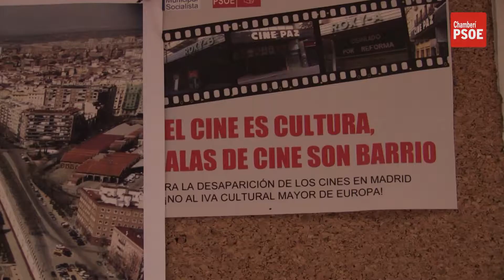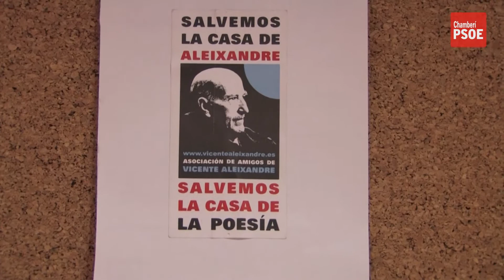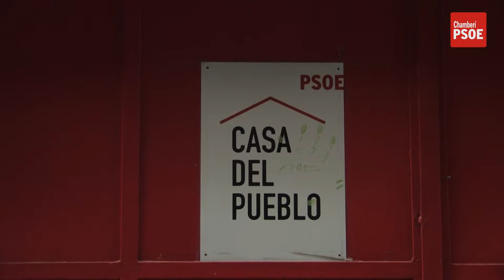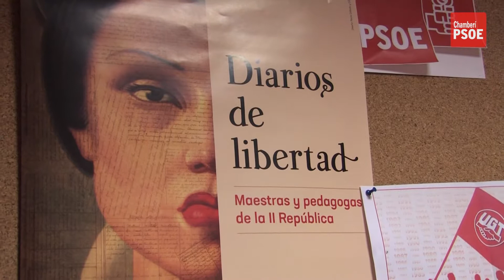Cultura en Madrid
Charla/coloquio sobre la situación del Sector Cultural en Madrid.
Intervienen:
Mar Espinar, concejala y portavoz 2ª del PSOE (@espinar_mar)
Pilar Pérez Solano, productora audiovisual (@Pilarpsolano)
Juana Escabias, secretaria de Cultura del PSOE-M (@CulturaPSOE_M)
Ibán García del Blanco, secretario ejecutivo de Cultura y Deportes de PSOE (@Ibangarciadb)
Modera:
Fernando Ruíz Bowen (@fruizbowen)